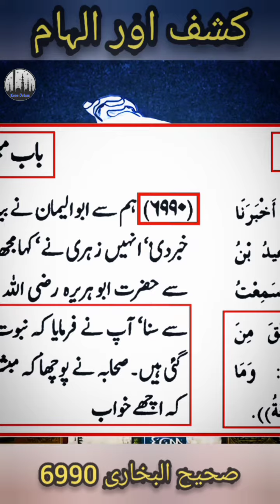Kashf (کشف) or Elham (الہام) Aj Bhi ??? (Engineer Muhammad Ali Mirza Bhai)